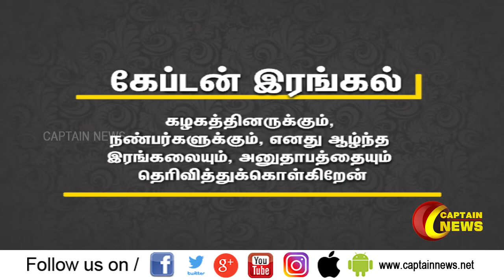தேமுதிக நிர்வாகி ராஜாவின் மறைவுக்கு தேமுதிக சார்பில் ஆழ்ந்த இரங்கல்